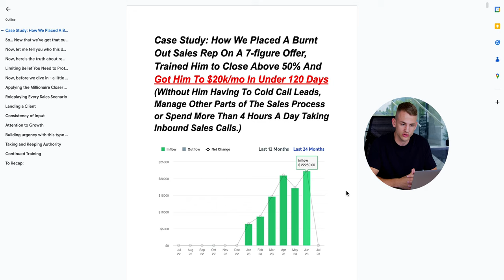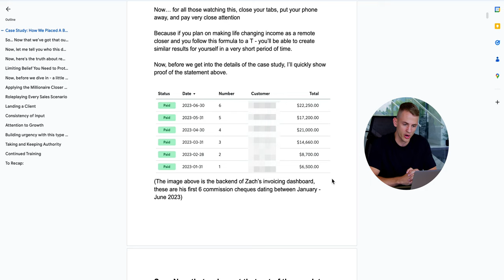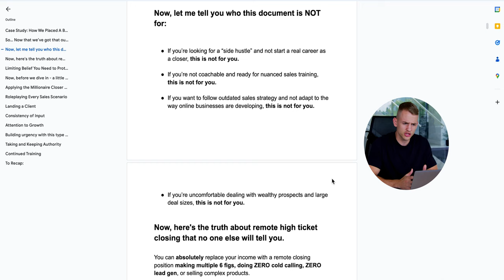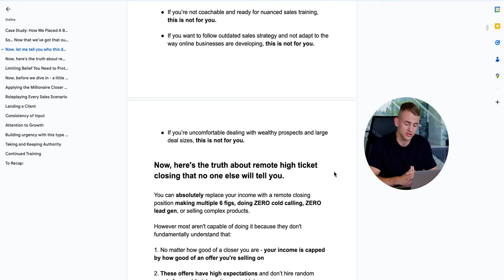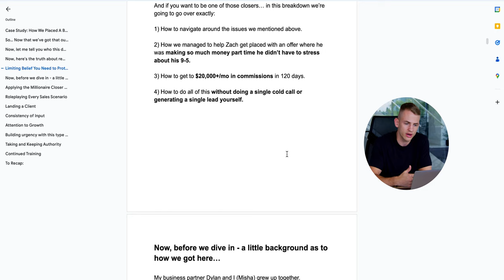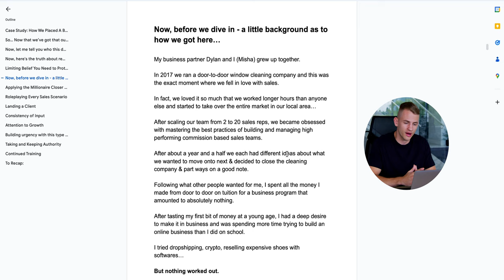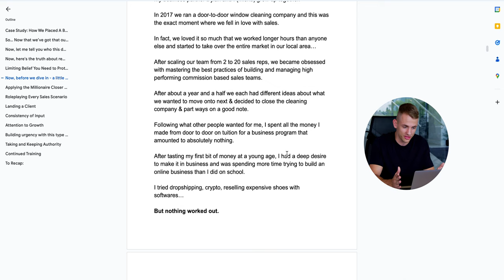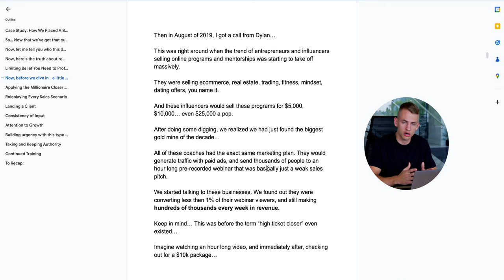Beginner to $20k/mo in High Ticket Sales | CASE STUDY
If you'd like my team and I to help you with training, placement and long-term career development in high ticket sales...  Apply to Work With Us Below 👇